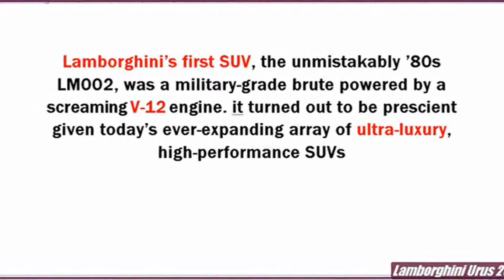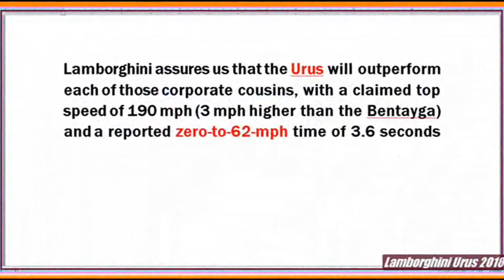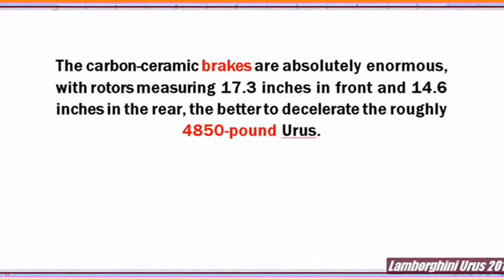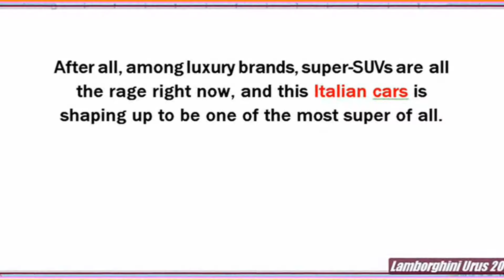Lamborghini Urus 2018 | New Car Release FULL Review Interior Exterior .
Lamborghini Urus Preview
The Lamborghini Urus Performance SUV was launched in India with the price of RS 3 crore (ex-showroom of India). Urus is the second-largest SUV of the Italian car manufacturer and has been in production for a long time.

Lamborghini Urus engine and gearbox
The Lamborghini Urus SUV is powered by a 4.0-liter Twin-Turbo V8 engine that produces 641 hp of maximum power and 850 nm produced by peak torque. The SUV is able to beat 0-100 km/h in 3.6 seconds and 200 km/h in 12.8 seconds. Urus is the fastest SUV in the world with a maximum speed of 305 km/h. The V8 engine is paired with an 8-speed torque converter and comes with a central torsion differential 4-wheel drive with torque vectors Rear differential.